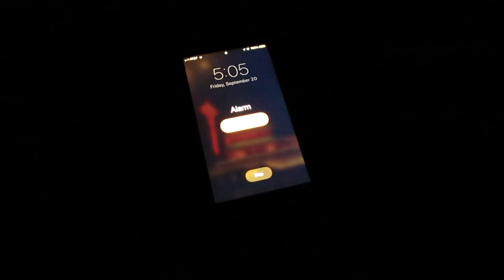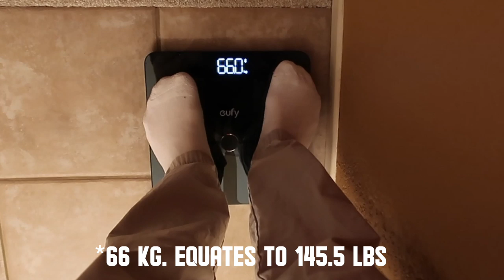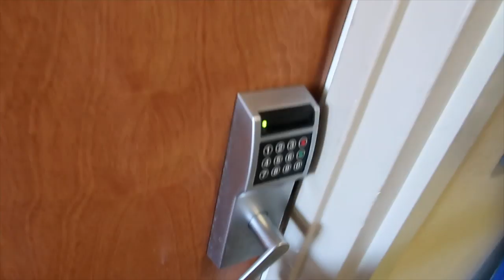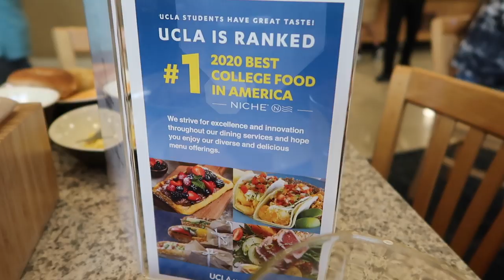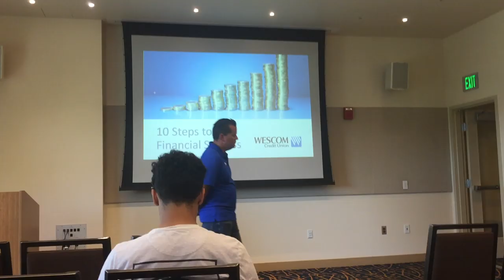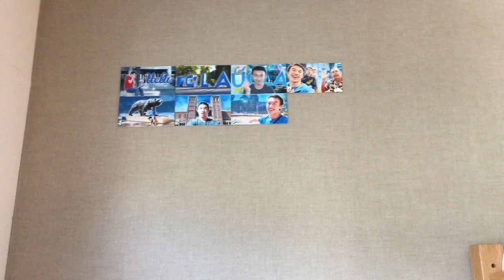COLLEGE MOVE IN DAY VLOG 2019! | UCLA Freshman Year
It's FINALLY time for me to move into college and start my first year at UCLA! So come along as I move out of my home in San Diego, drive to Los Angeles, decorate my dorm room and spend time with friends and family!!

Hey guys! Jason here or Waddle and I am a college freshman currently enrolled at the University of California, Los Angeles (UCLA) studying Biochemistry.

I make a bunch of videos during my free time ranging from vlogs, story times, college advice, and parodies in which I aim to get out of my comfort zone and try to live a life I will remember!

~ I'll Get More Social Media in the future! 🎉 ~

All Music I Have Used in This Video!

Congrats on making it to the end of this description! You deserve a virtual cookie 🍪